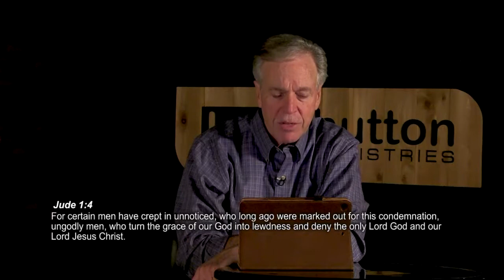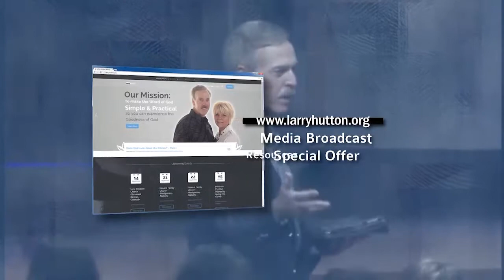Believe for Great Things – Part 31 by Larry Hutton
Jude wrote about the time we are living in and made the statement, "Contend for the faith". This statement must be understood now, more than ever before. What does it mean???